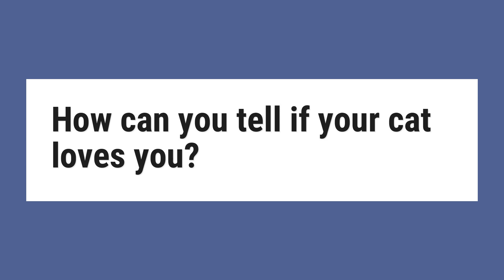How can you tell if your cat loves you?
Staring at you and slowly blinking is a way in which your cat shows you great affection. ... If your kitty first stares at you, then blinks, then opens his eyes wide, then slowly blinks a second time, he's telling you he loves and trusts you.” She says this is an extreme sign of affection.

Reference:
The 10 Incredible Ways Your Cat Shows You Love | HuffPost